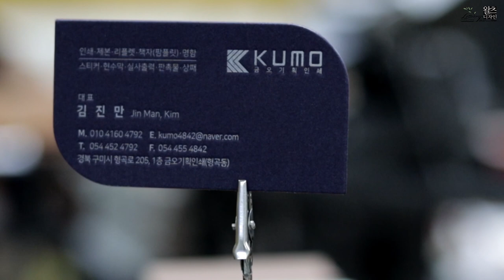Make business cards by letterpress printing after die cutting. 톰슨 가공후 레터프레스인쇄 명함만들기.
예쁜 모양을 톰슨 가공후에 레터프레스인쇄로 고급명함을 제작했습니다.